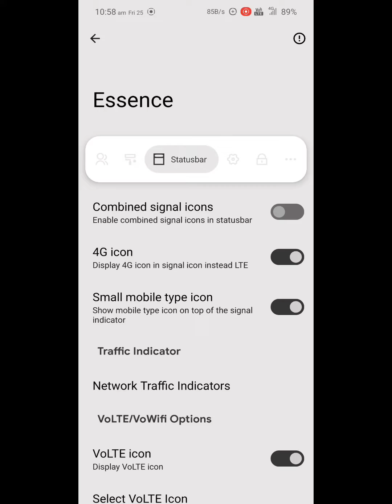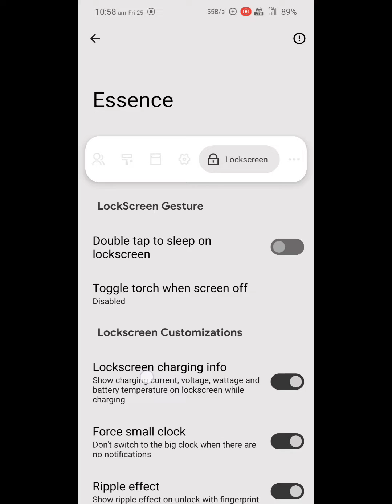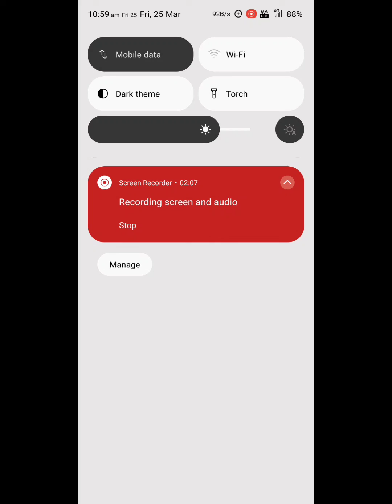Elixir Rom 1.5 Extra Features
Elixir project Rom 1.5